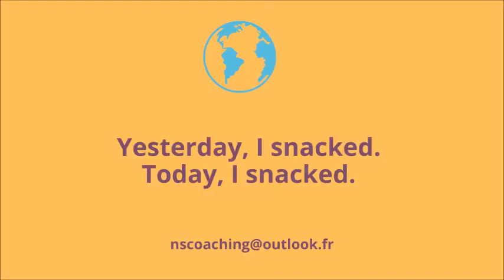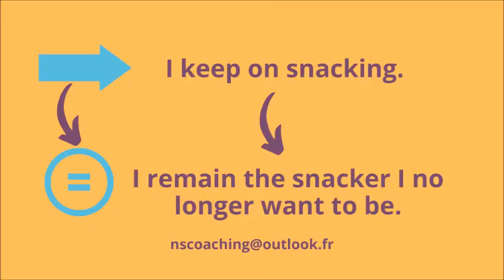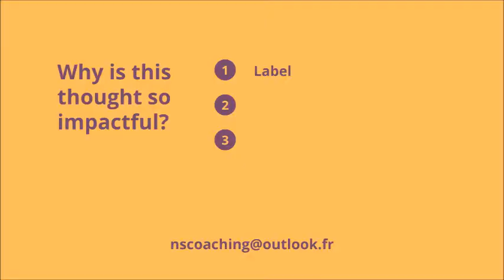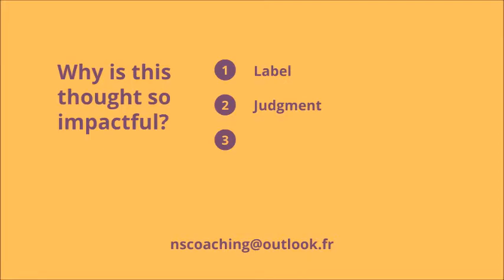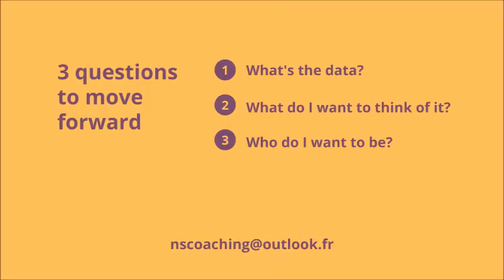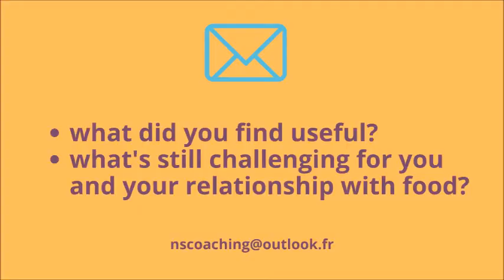3 tips to snack less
If you define yourself as a snacker and if you'd like to snack less, discover those 3 tips to reduce your overeating drastically with no pressure.